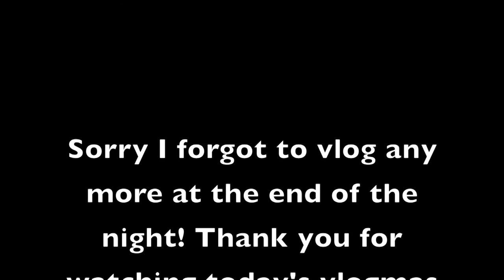VLOGMAS 2016 Day 17!!! | Jordan Bauth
What I use:
Canon Rebel T3 and Sony Alpha A5000